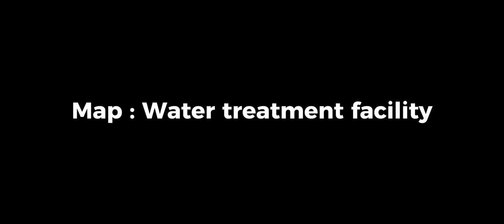6 SECRET PLACES IN STK | Survive the killer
in this video I'm gonna show 6 secret places in survive the killer, Most of them are really old but i hope you guys enjoy this video!